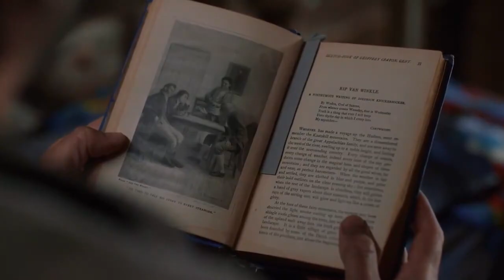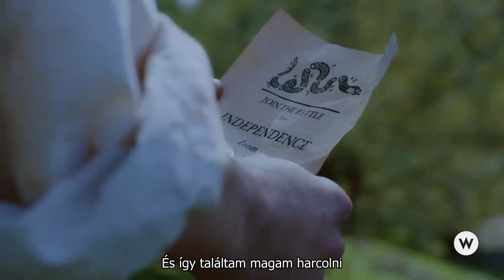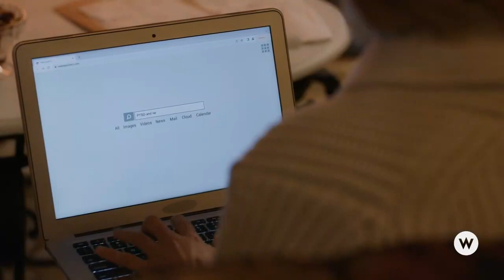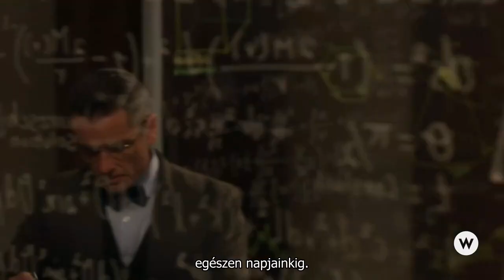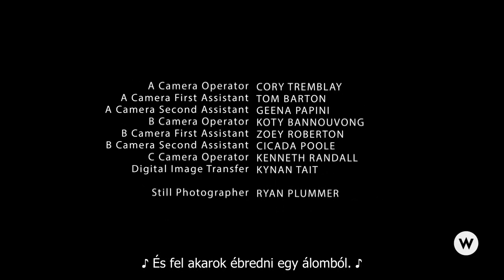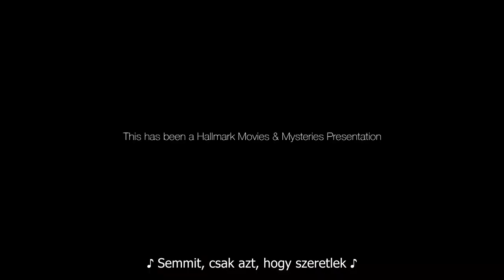Elszakadni az időtől magyar felirattal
Amikor a biogazdálkodó Sarah találkozik egy férfival, aki azt állítja, hogy 1787-ből való, hamarosan felfedezi a régimódi romantikus érzéseket, amelyek ugyanolyan őrültek lehetnek, mint a férfi története.